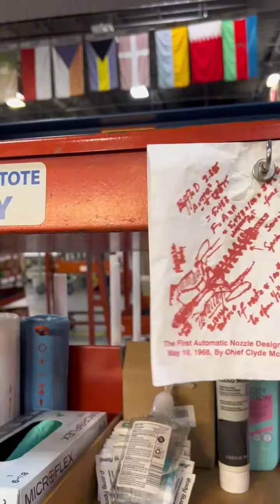Meet the Team: Susan Alexander - Assembly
Susan is a member of the assembly team here at TFT. Let her tell you a little more about what she does!

FOLLOW THE TASK FORCE TIPS TEAM